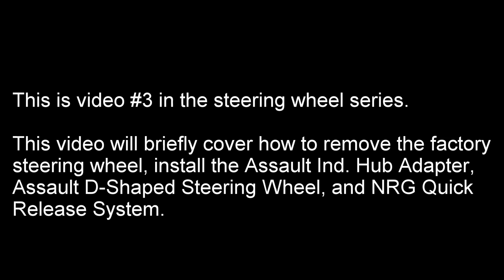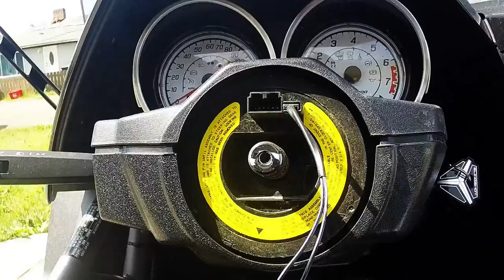Polaris Slingshot NRG Gen 2.5 Quick Release Install by Slingmods!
Joe from Slingmods walks you through the NRG Gen 2.5 quick release install, along with the Assault Industries Hub Adapter and D-Shaped Flat Bottom Steering Wheel.